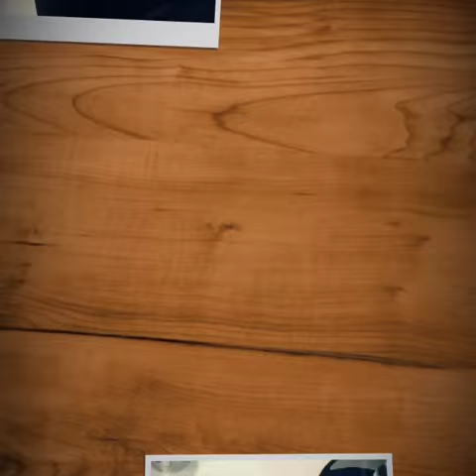White Fish and Lentils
Haddock on a bed of lentils